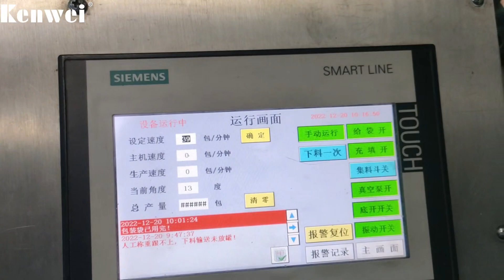Kenwei丨Multihead weigher for weighing oatmeal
Due to the low measurement weight and high shipment volume of packaged food, weighing and packaging equipment must be required to achieve accurate weighing, fast sub-packaging, and a low empty package rate.Kenwei 's multihead weighers are capable of handing low target weights at the mixing and weighing a combination of light food oatmeal and other snacks.multi head weighers offer a range of technological applications to increase the productivity of your weighing and packaging process.